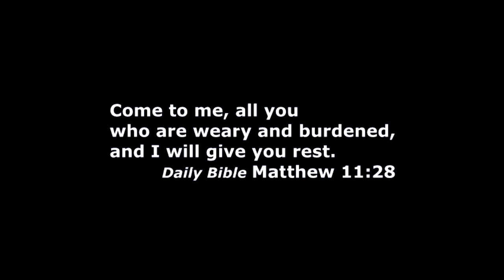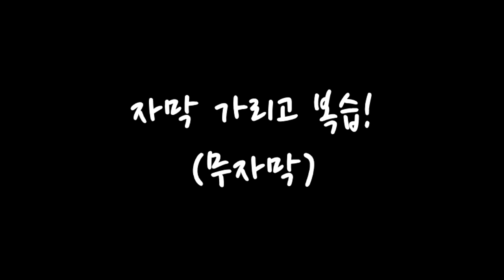[영화 어바웃타임 #36] 같이영어공부 구간반복 쉐도잉 About Time English shadowing practice